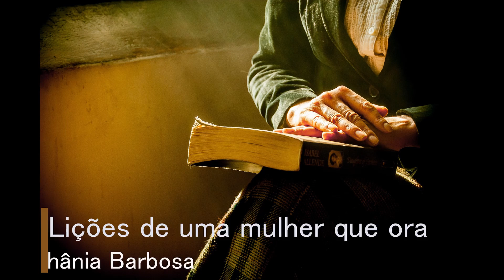Lições de uma mulher que ora | Miss. Bethânia Barbosa